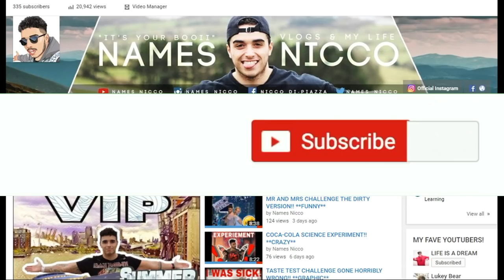Scaring The @#!$ out of Airsoft Players!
British Army Veteran Scares The @#!$ out of Airsoft Players!

I hope you guys enjoy this airsoft episode!

Welcome to Names Nicco!

Reaction Military Content and Airsoft throughout!

MY EDITOR KYE!

KYE SOCIAL MEDIA!